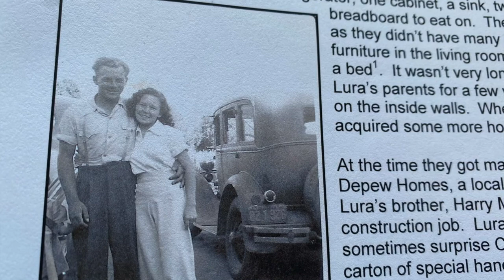Celebrating Eight Decades of True Love